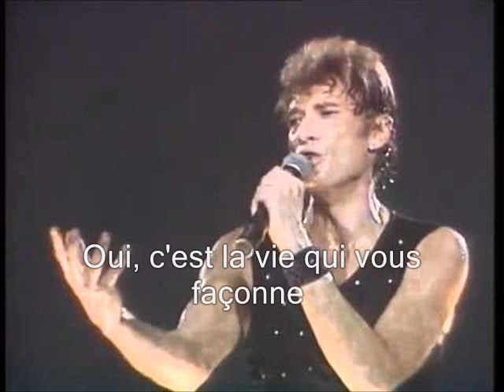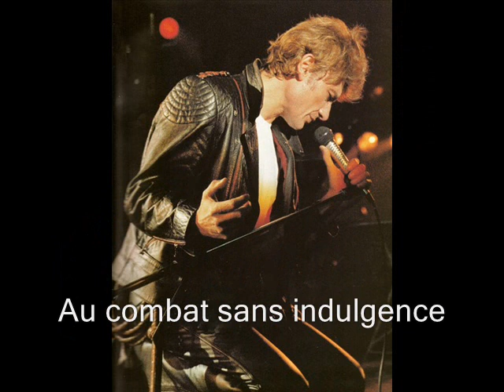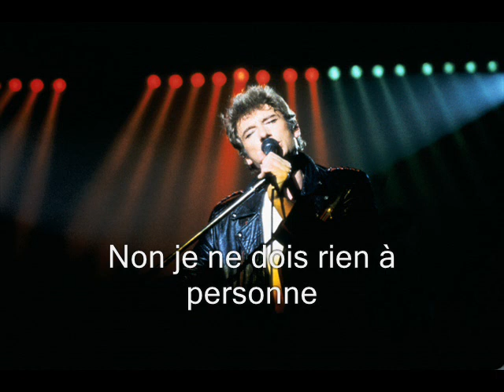Johnny Hallyday - Rien à personne (Zénith 84) (+ Paroles) (yanjerdu26)